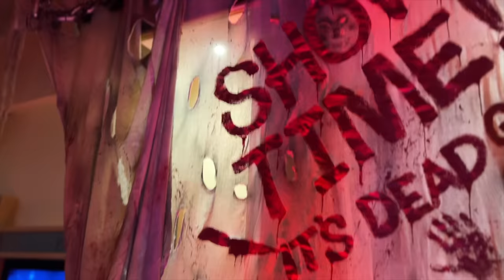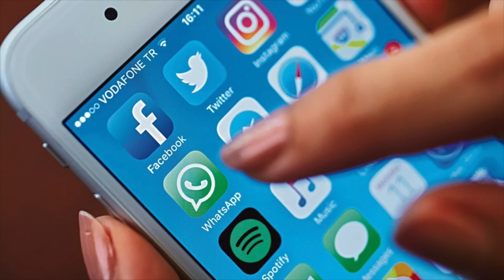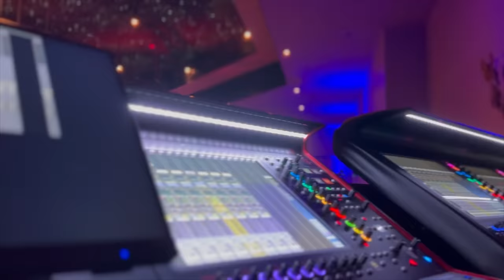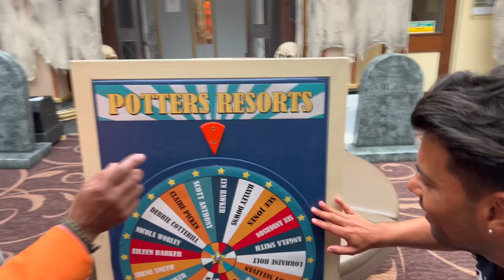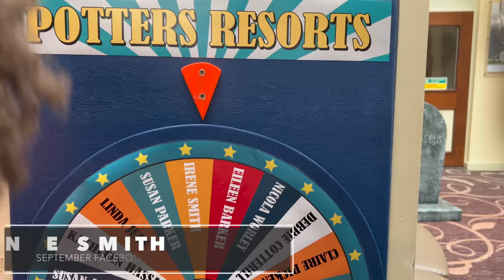Life on Resorts - Episode 2 (Potters Resorts The UK's Only All Inclusive Short Breaks)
Welcome to Episode 2 of Life On Resorts from the team at Potters Resorts.

All the latest news from our Resorts at Hopton-On-Sea and Five Lakes as we prepare for Halloween, Festive Breaks, Firework Weekend and so much more including Facebook Fan of the month for both August and September!

Potters Resorts are the UK’s first All-Inclusive UK destinations offering a variety of short breaks throughout the year for either families or Adult Only breaks. At Potters Resorts, everything is included in the price of your break, so enjoying a short break has never been easier or better value…
Full board dining including four meals a day
Comfortable accommodation
Sports, leisure & activities
First-class entertainment
Drinks included throughout your stay

Hopton-On-Sea, Norfolk
Enjoy an All-Inclusive Short Break on the picturesque Norfolk coast. Potters Resorts Hopton-On-Sea offers the perfect blend of fun activities and fantastic entertainment where most breaks are designed for adults. Then, during the school holidays, the resort transforms into a fun-filled family destination.

Five Lakes, Essex
Join us at our new resort set in 320 acres of glorious Essex countryside. Offering All-Inclusive short breaks designed for adults throughout the year, Potters Resorts Five Lakes is the perfect place to relax and unwind with an exciting variety of outdoor activities and first-class entertainment.

Need help choosing your Potters Resorts location?

Hopton-On-Sea, Norfolk
Hopton-On-Sea is your ideal venue if you want:
• A short break that's only a stone's throw from the sea
• The exclusive show: Simply The Best
• Exclusive activities including: The Giant's Swing and Cliffhanger Climbing Wall
• Breaks designed for families during the traditional school holidays
• The World Bowls Championships every January

REVIEWS on TRIPADVISOR

Don't take our word for it, here’s what our guests say:

"Back at last and loved every minute!
It was fantastic to be back and I would have to say that it was better than ever before. The new check-in process was a little slicker. The South Terrace is amazing, especially as the sun was shining. The new Garden bar is excellent, with great music sets during the day and evening. The suites are brilliant and the waiting staff so helpful. The all-inclusive was great as we didn't have to keep checking for cards or cash - well worth the little extra".
RealDeanColeman - June 2021

"Brilliant Place
We will definitely be going back here again. We have just returned and everything was great. The all-inclusive was top-notch with premium brand drinks and they didn’t restrict how much you could have either. The bar was open until 2.00am and the entertainment was spot on. Loads of activities all day and night and the food was lovely and available most of the day and evening. Most people we spoke to have returned time and time again as we will be."
BadgerEssexboy - June 2021

"Excellent value for money
I highly recommend this Amazing resort! I stayed here with my family and had the most wonderful holiday. The Staff couldn’t be more helpful, welcoming and friendly the entertainment was outstanding and the restaurant and quality of food were top notch. We will definitely be rebooking for next year."
Sarah R - June 2021

Potters Resorts Hopton-on-Sea, Coast Road, Hopton-on-Sea, NR31 9BX
Potters Resorts Five Lakes, Colchester Road, Essex, CM9 8HX

Short Breaks in Norfolk. Suffolk. UK Short Break. Get Away. East Coast. Beach. All-Inclusive.
Travel. East Anglia. Five Star. Warners. Center Parcs. Alternative. Value for money.